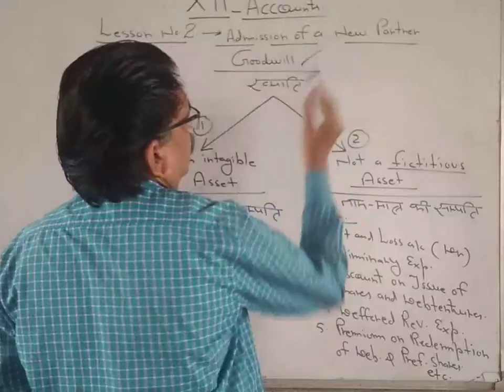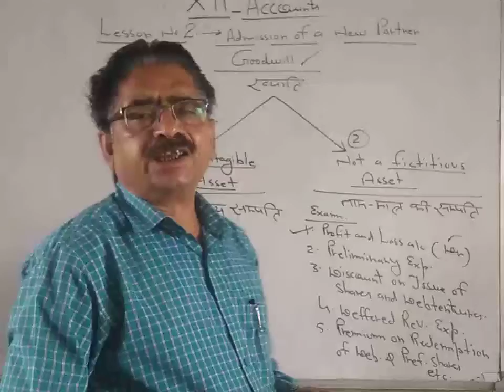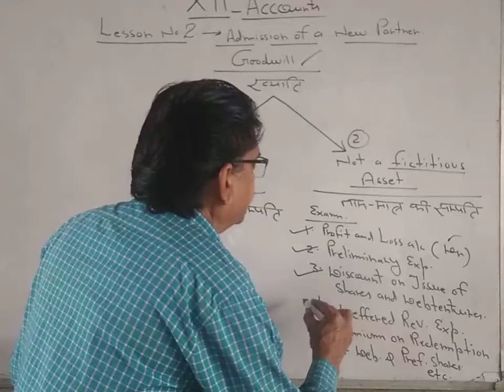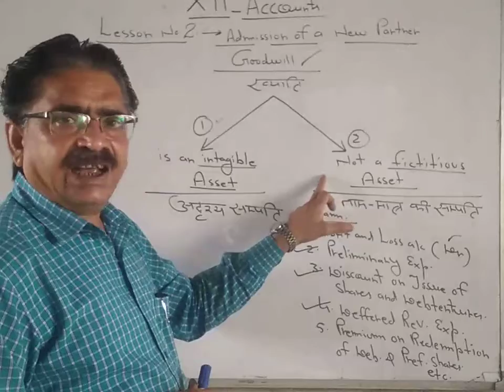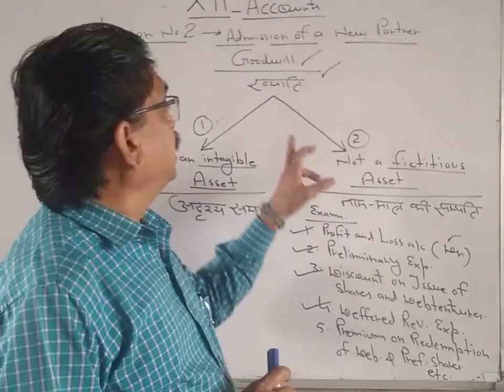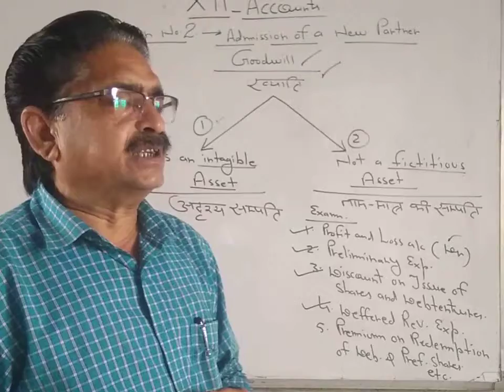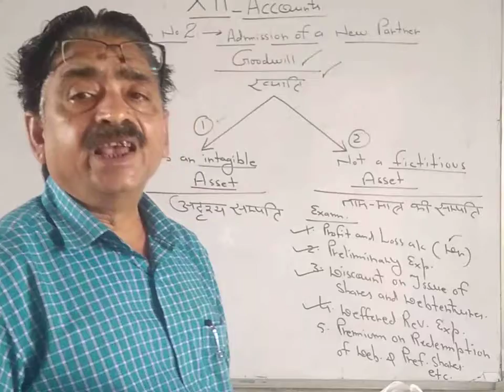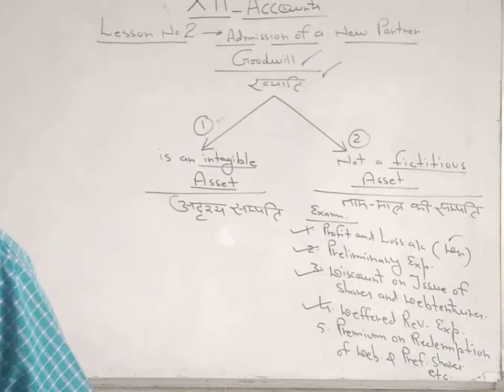Admission of a new partner 5 | Accountancy | Class 12